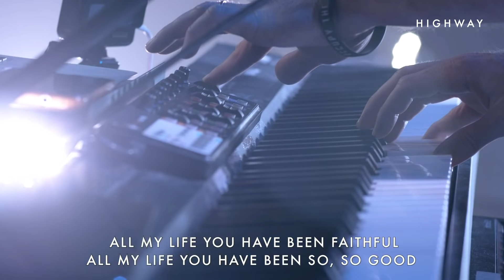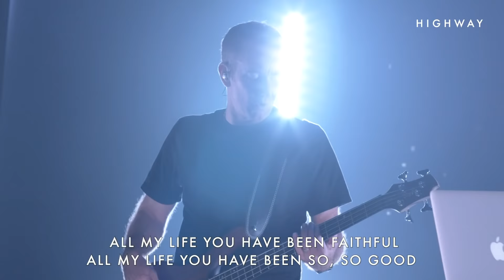Lost Keys, Locked Doors | Ps Dan Russell - Highway at Home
Highway at Home - Sunday 3rd May Service

This service was pre-recorded in accordance with COVID19 restrictions.